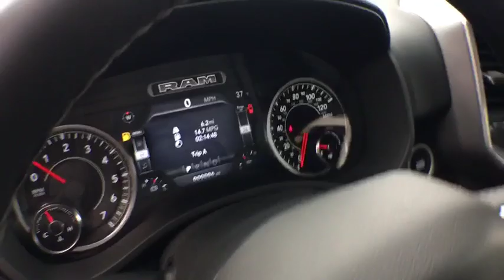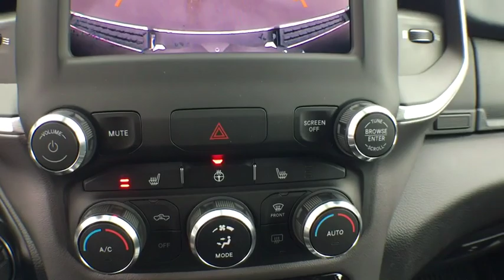2019 Ram 1500 Coopersville, Muskegon, Grand Haven, Spring Lake, Grand Rapids, MI C19160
Diamond Black Crystal Pearlcoat New 2019 Ram 1500 available in Coopersville, Michigan at Betten Baker CDJR. Servicing the Muskegon, Grand Haven, Spring Lake, Grand Rapids, MI area.
2019 Ram 1500 Big Horn/Lone Star - Stock#: C19160 - VIN#: 1C6SRFFT6KN678848

Diamond Black 2019 Ram 1500 Big Horn/Lone Star 4WD 8-Speed Automatic HEMI 5.7L V8 Multi Displacement VVT 115V Auxiliary Power Outlet, 115V Auxiliary Rear Power Outlet, 1-Year SiriusXM Radio Service, 2 USB Full Function/Charge Only Media Hub, 400W Inverter, 8.4' Touchscreen Display, ABS brakes, Air Conditioning ATC w/Dual Zone Control, Apple CarPlay, Auto-Dimming Exterior Driver Mirror, Auto-Dimming Rear-View Mirror, Big Horn IP Badge, Big Horn Level 2 Equipment Group, Class IV Receiver Hitch, Cluster 7.0' TFT Color Display, Compass, Dampened Tailgate, Electronic Stability Control, Exterior Mirrors Courtesy Lamps, Exterior Mirrors w/Supplemental Signals, Foam Bottle Insert (Door Trim Panel), For More Info, Call , Glove Box Lamp, Google Android Auto, Heated door mirrors, Heated Front Seats, Heated Steering Wheel, Illuminated entry, Integrated Center Stack Radio, Low tire pressure warning, ParkSense Front/Rear Park Assist w/Stop, Power 4-Way Driver Lumbar Adjust, Power 8-Way Driver Seat, Power Adjustable Pedals, Power Heated Fold Away Mirrors, Power-Folding Mirrors, Quick Order Package 25Z Big Horn/Lone Star, Radio: Uconnect 4 w/8.4' Display, Rear Dome w/On/Off Switch Lamp, Rear Power Sliding Window, Rear Window Defroster, Remote keyless entry, Remote Start System, Security Alarm, Single Disc Remote CD Player, SiriusXM Satellite Radio, Steering Wheel Mounted Audio Controls, Sun Visors w/Illuminated Vanity Mirrors, Traction control, Universal Garage Door Opener, Wheels: 20' x 9' Aluminum Chrome Clad (WRD). Some incentives are conditional. See dealer for qualifications.